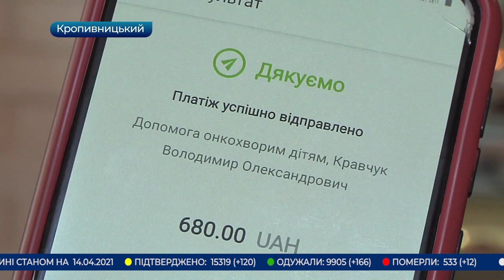Головні новини Кіровоградщини | 14 квітня 2021 року | телеканал Вітер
- звільнення Андрія Назаренка з посади голови ОДА погодив Кабмін сьогодні;
- китайську вакцину “CoronaVac” привезли на Кіровоградщину;
- акція під назвою “Кава добра” триває в одній з кав’ярень Кропивницького;
- трьох браконьєрів затримали на гарячому правоохоронці в передмісті Світловодська;
- підвищили вартість проїзних квитків тривалого користування у комунальному транспорті Кропивницького;
- понівечили дитячий майданчик вандали у Ковалівському парку Кропивницького;
- творчий вечір поетеси Ольги Застеби, що бореться із невиліковною хворобою відбувся у Кропивницькому;
- майже мільйон гривень на відновлення трипільського храму отримала Кіровоградщина;